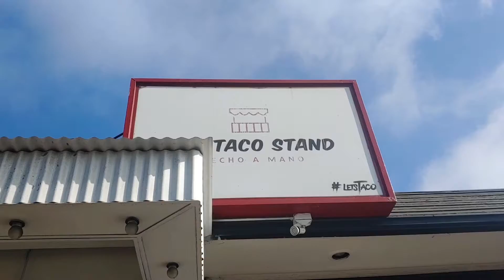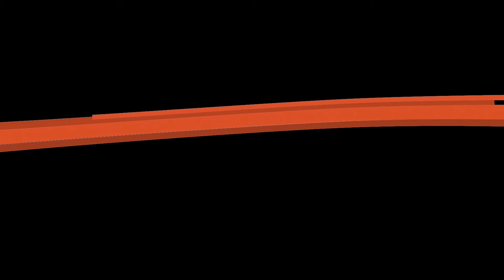Visiting San Diego Now | Let's Ask Jennay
In this video we are Visiting San Diego Now this year! I absolutely love San Diego California, there is so much to see and do. You can not be bored! Come see some of the highlights of our trip.